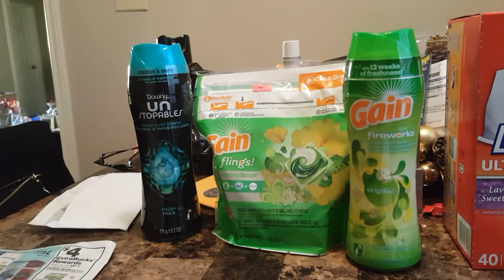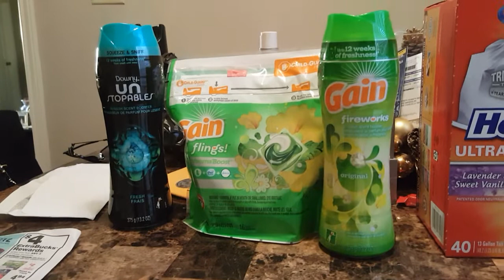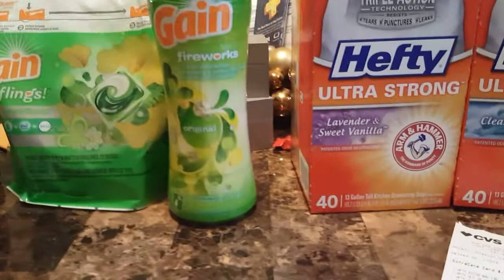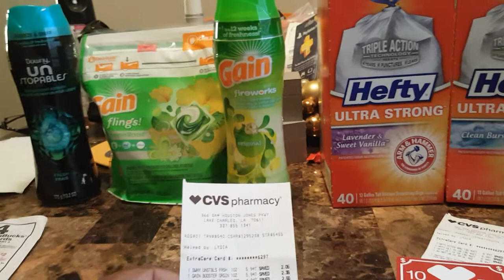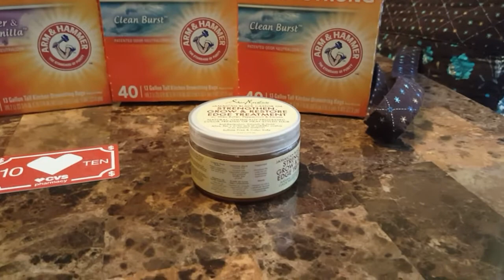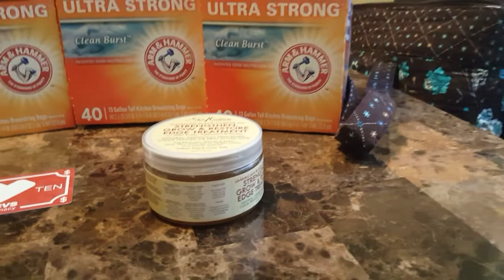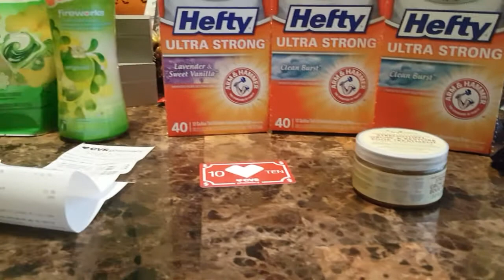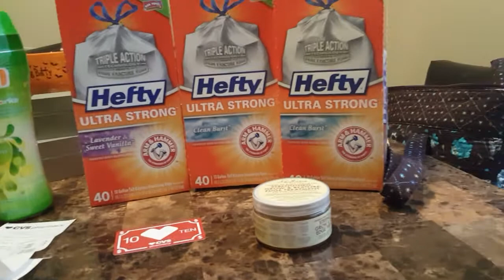Cvs haul 5-28-18 Im back😆😆😆😆